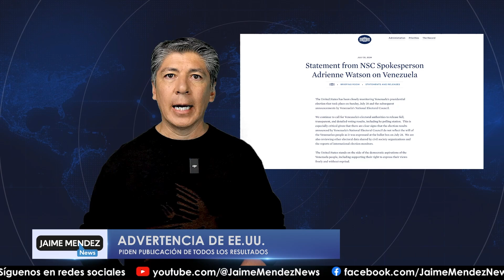Venezuela en crisis. Varios países acusan al gobierno de fraude electoral